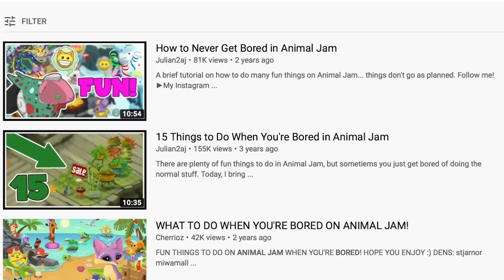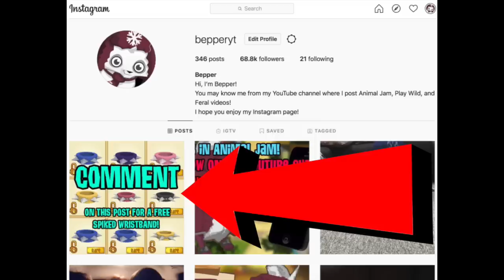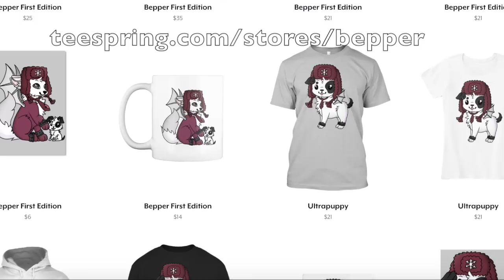How To STOP Being Bored on ANIMAL JAM!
For a FREE spiked wristband, go comment your username on my most recent Instagram post!